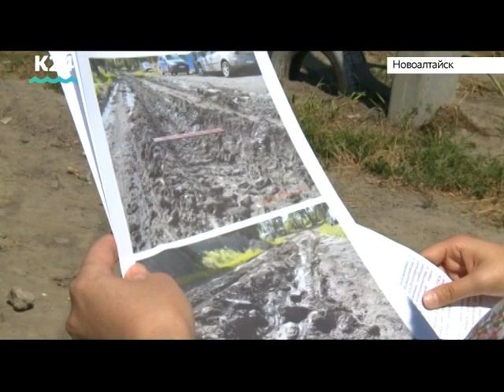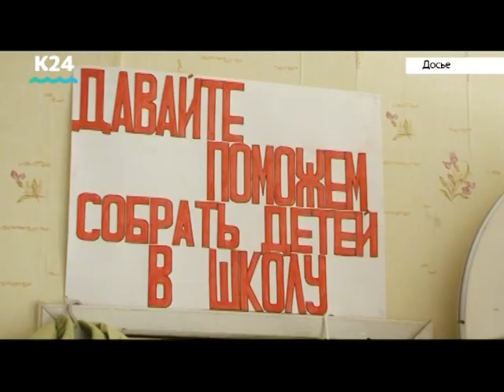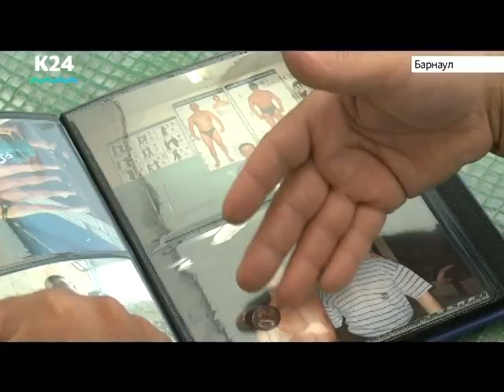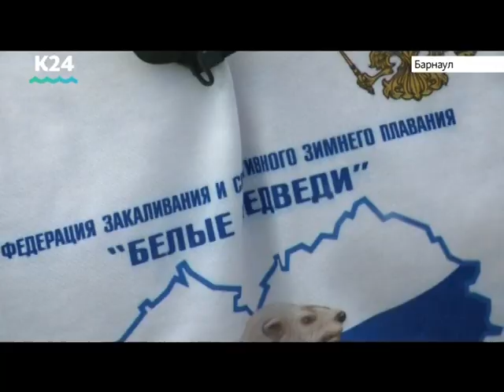Выпуск новостей в 17:00, 11 июля